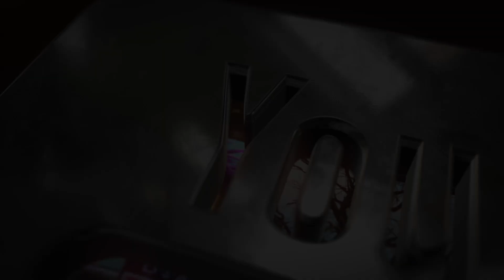Outro no Text | SuperHeroes no text Outro | Without Text Outro | Free Download